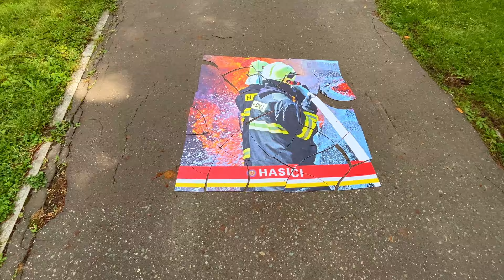ŠŤASTNÝ DEŇ DETÍ NAŠIM MALÝM HRDINOM!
Takto pred týždňom sme na Úrade vlády SR pripravili pre tých najmenších deň plný zážitkov, radosti a smiechu. Ďakujeme vám, deti, že robíte náš svet krajším a plným nádeje.